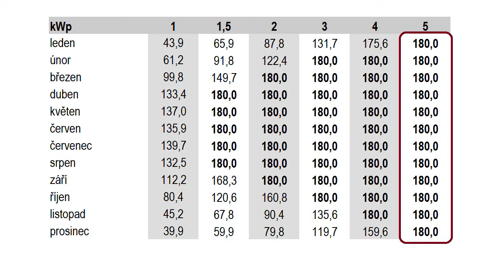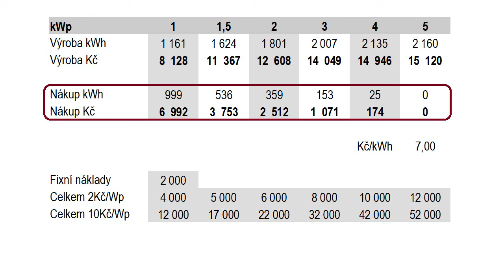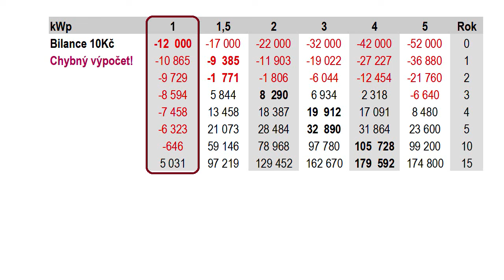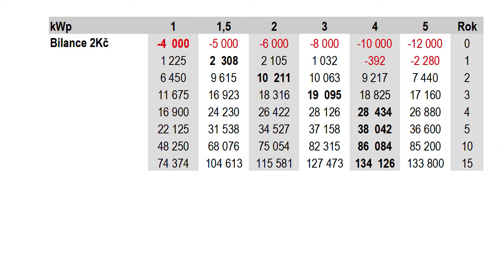Jak (a proč) počítám ekonomickou návratnost fotovoltaických panelů?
Několik příkladů výpočtů - postupy, výsledky, komentáře, nové i staré FV panely.